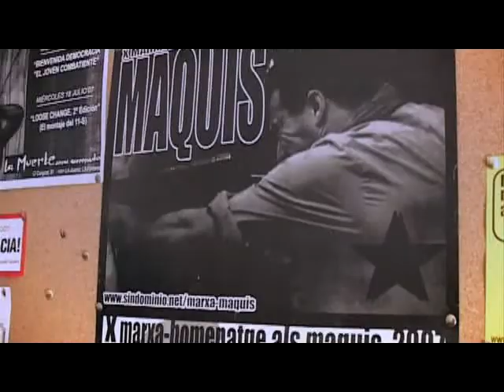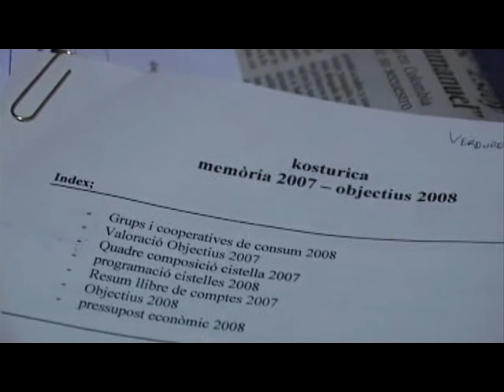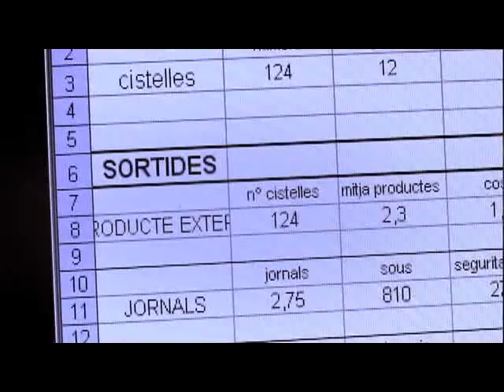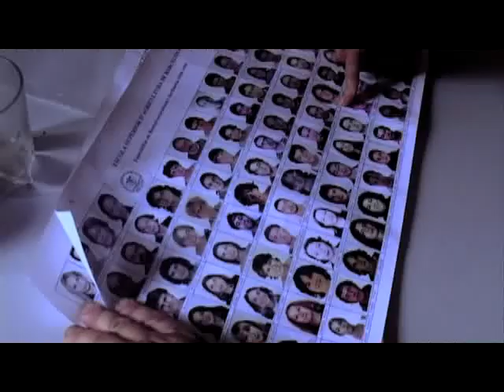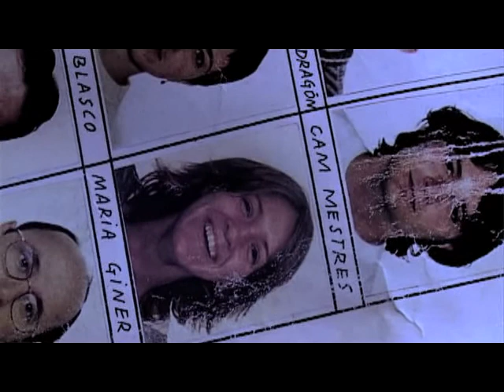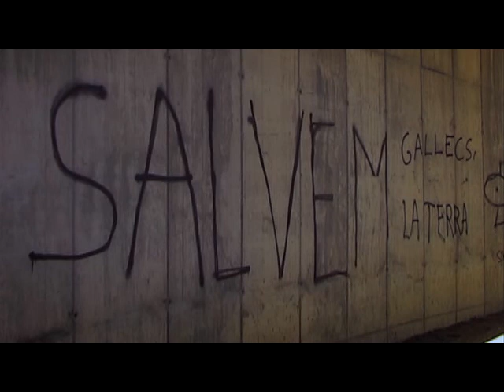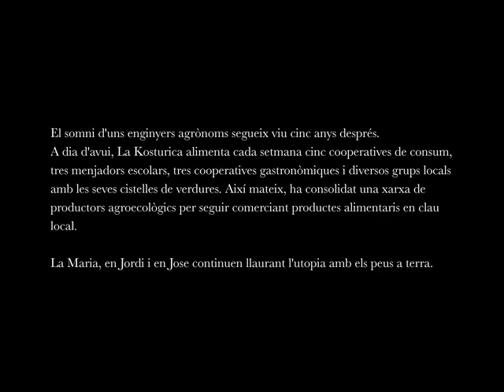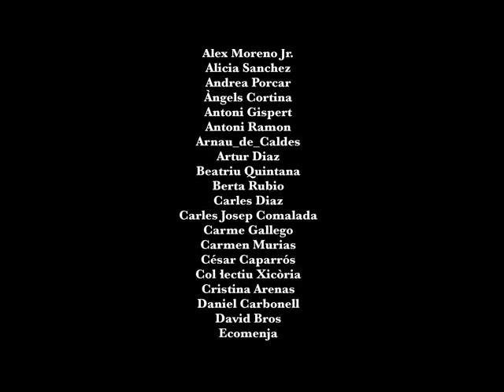La Kosturica, una experiència d'agroecologia